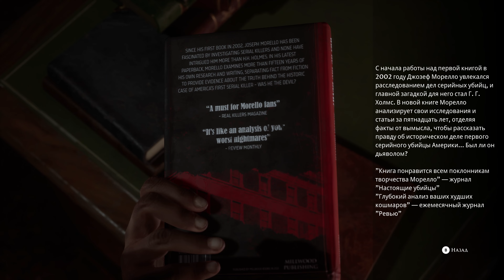The Devil In Me ➤ Прохождение [4K] — Серия 5: Старая библиотека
Прохождение игры The Devil In Me на Русском языке на PC.

Об игре Devil In Me:
Четвертая часть антологии ужасов The Dark Pictures - на этот раз история о маньяке-изобретателе.

Группа режиссеров-документалистов получает загадочное приглашение в таинственный замок, являющийся копией «Замка убийств» первого серийного убийцы Америки — Его Святейшества Холмса. Вскоре они обнаруживают, что за ними наблюдают, и на карту поставлено гораздо большее, чем количество просмотров...
Окунитесь в самую кровавую историю антологии, где от вашего выбора будет зависеть, кто, умрет, а кто останется жить. С ужасом наблюдайте за тем, как ваша несчастная команда становится жертвой безумного хозяина, который следит за каждым их шагом.